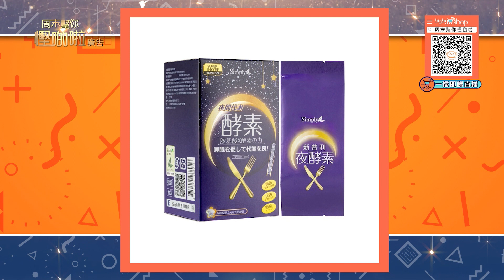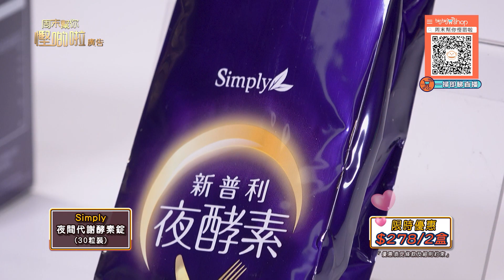周末幫你慳啲啦｜忙碌居家常備推介｜bigbigshop｜bigbigchannel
【周末幫你慳啲啦】忙碌居家常備推介

今個星期黃建東同黃頌明繼續為你介紹好嘢！首先有Brandfree Pro White 溶解式美白牙貼，敏感牙齒都唔需要擔心，可以清新口氣，仲有秒殺價！接住有DEVDO 抗醣化類蛇毒幹細胞眼圈膜，平日成日要對住電腦嘅你，係時候要帶佢返屋企保護下雙眼啦！而修身係唔少人一生嘅目標，Simply 夜間代謝酵素錠 (30粒裝)，啱哂忙碌嘅現代人，達到最佳嘅減輕負擔效果！跟住有bigbigshop 獨家發售嘅Yohome智能觸屏不粘鍋，既可以煮又可以蒸，夠哂方便，$200都唔使就可以帶佢返屋企啦！最後係Yohome IH 速熱多功能雙頭電磁爐，仲有平底鑊送！全家歡聚嘅新方式，移動式廚房所有料理一機搞掂！仲諗，即刻帶佢返屋企啦！

✅消費券4大支付平台適用✅
✔️八達通（Octopus）
✔️AlipayHK（支付寶）
✔️WeChat Pay Hong Kong（微信支付）
✔️Tap & Go（拍住賞）
*優惠須受條款及細則約束
想知點樣買得更順暢？記得睇睇「搶購攻略 」喇😎
💳big big shop ICBC 信用卡專享優惠
✅買滿HK$300即減HK$40
✅買滿HK$600即減HK$100
*優惠即日起至2021年10月26日
💎用AlipayHK嘅big big shop優惠券付款
✅買滿HK$500即減HK$50
✅買滿HK$800即減HK$100
*優惠數量有限，用完即止
*提示：借定唔借？還得到先好借！
㊗️新會員登記即送30 big big coin迎新回贈💰（每個 big big coin = HK$1）
*之後每消費滿HK$50就有1個big big coin回贈！
㊗️只要您成為big big shop VIP會員/萬元戶就可以喺每個月嘅9號、19號、29號專享全單95折優惠！🎉
*所有優惠受條款及細則約束

Like + Follow = 緊貼 TVB 各劇集及藝員動態！